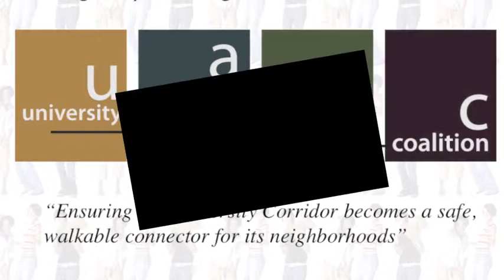Flint City Council 072814 dvd 1